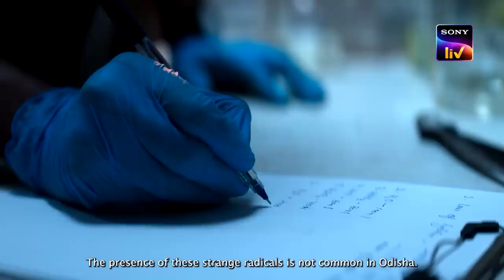Проклятие Дженгабуру Трейлер